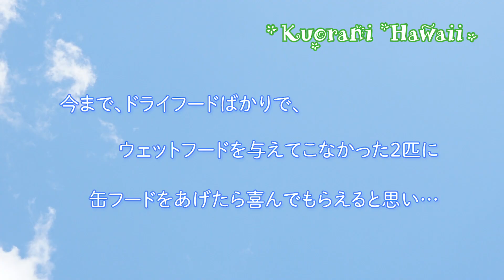殆ど猫缶食べない猫様にハワイ製の猫缶あげてみた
We always give dry food to the two cats, but this time we gave them canned food...

🌴We are kuorani, a Japanese family living in Hawaii.
We have two Hawaii-raised cats. Anything is okay to comment, so please do.

Recommended Videos